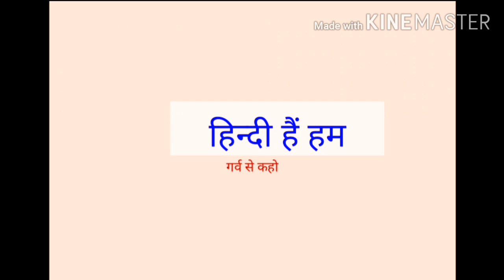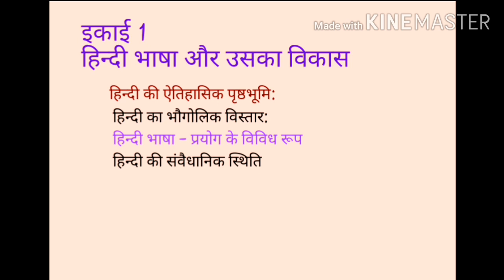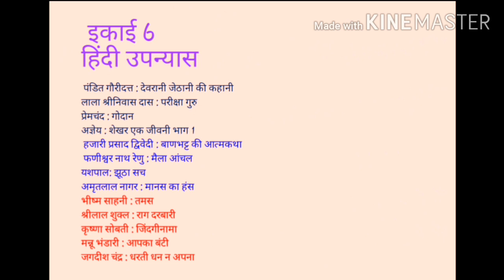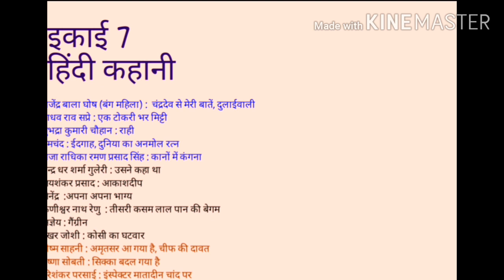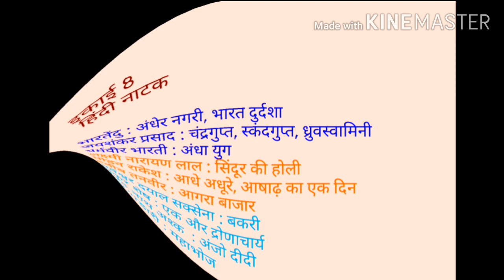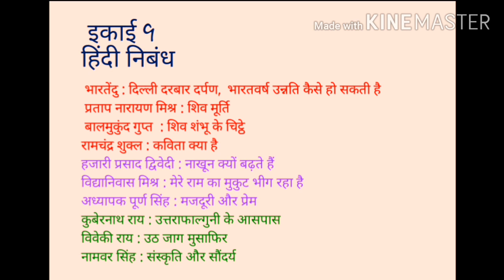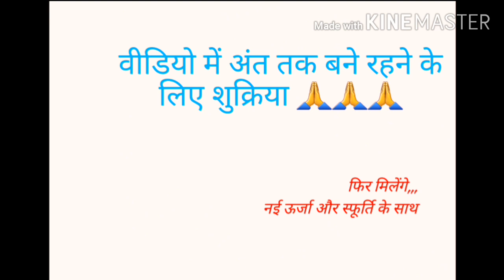एन टी ए यूजीसी नेट हिन्दी विषय का सम्पूर्ण पाठ्यक्रम nta ugc net complete syllabus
इस वीडियो में हम जानेंगे कि एन टी ए यूजीसी नेट विषय हिंदी का संपूर्ण पाठ्यक्रम क्या है।  पाठ्यक्रम को कितने भागों में बांटा गया है और कौन-कौन से महत्वपूर्ण  बिंदु है जो एन टी ए यूजीसी नेट के लिए महत्वपूर्ण हैं।